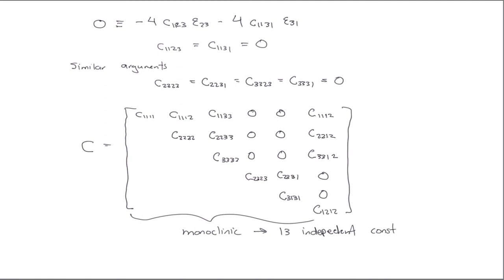Monoclinic elastic constitutive model